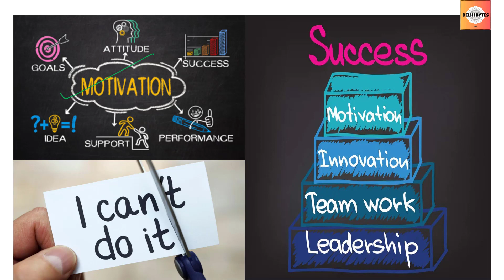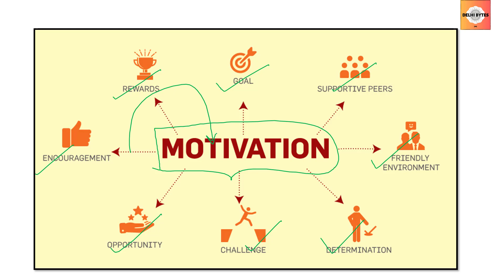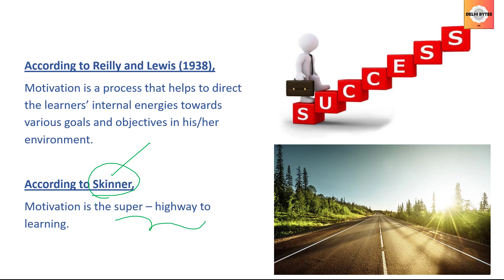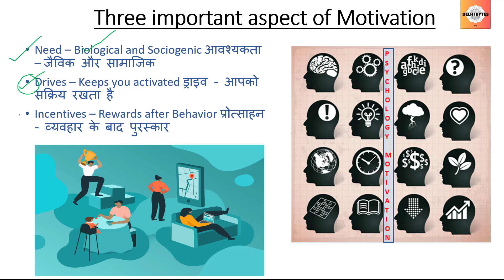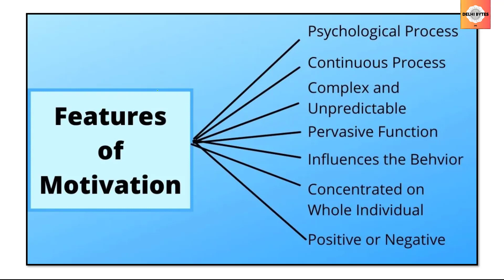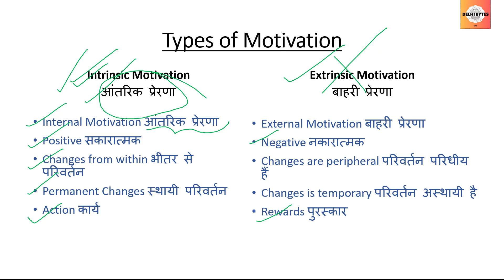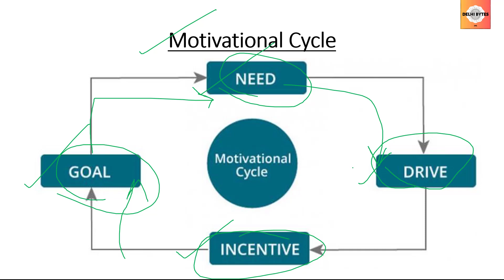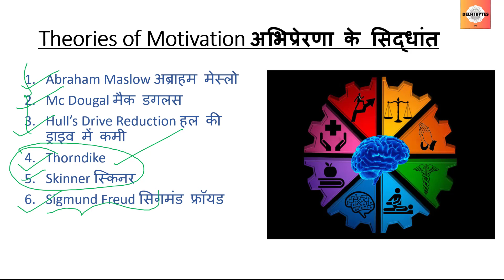Motivation अभिप्रेरणा (Part-1) || Child Development & Pedagogy || CTET || UPTET